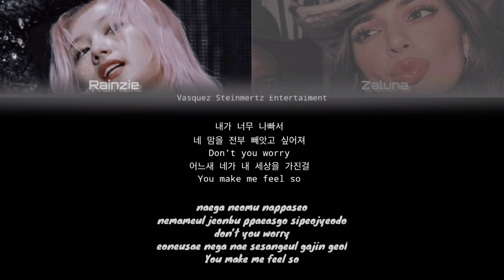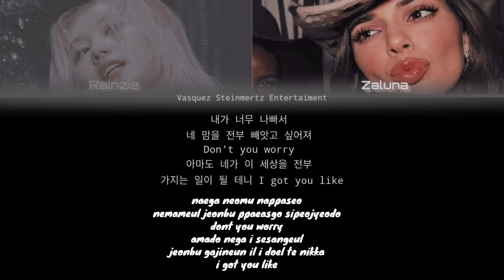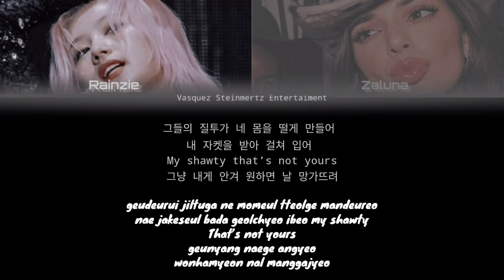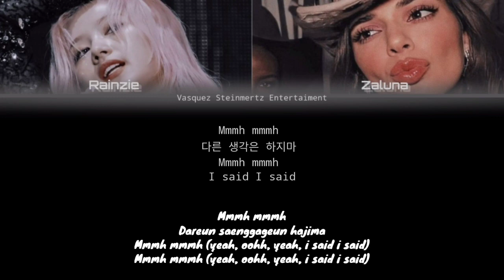[Special Cover] Zaluna VSE ft. Rainzie AOV Fams - Mmmh (Cover/Original by Kai)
Hi VSstan! Zaluna did a Special Cover with  Rainzie by performing the song "MMMHH" which was popularized by the group KAI. Thank you for the support❤️

Supported by:
Rainzie Vikaren Joangel